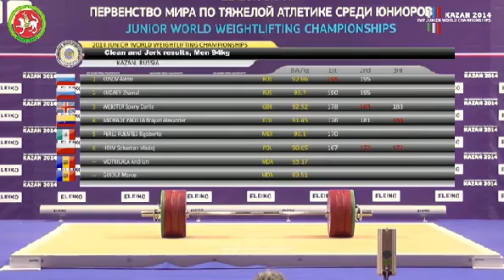Junior World Weightlifting Championships 2014 Men 94kg C&J